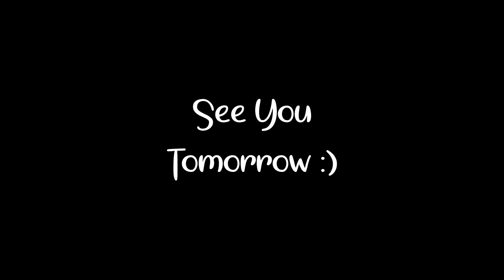THE DISNEY VLOG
This is our family trip to Disneyland Paris, It was so much fun, this is just a snippet of it all, I will be putting up a super long family vlog this Sunday showing what we got up to this last few days :)

It will be a cracker :)

Also thank you for you super awesome peeps who came and said hi at the airport :)

My Deets

My Kit